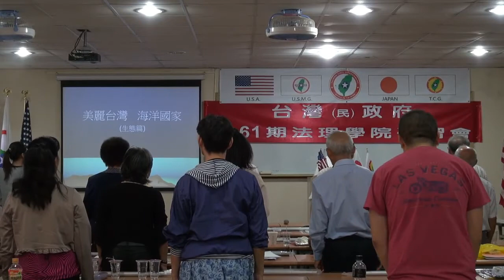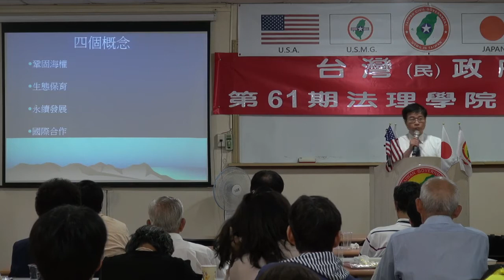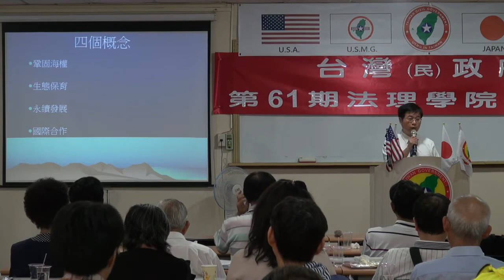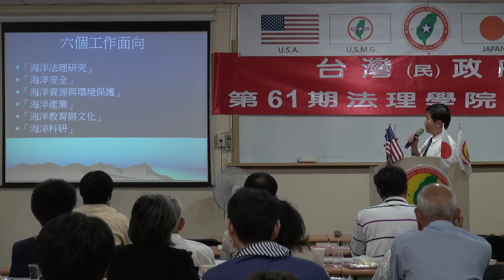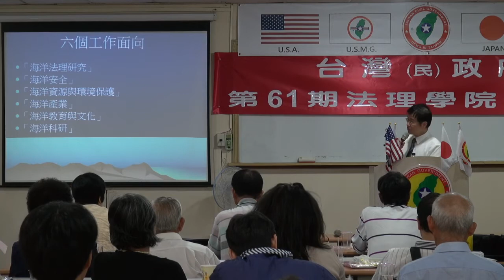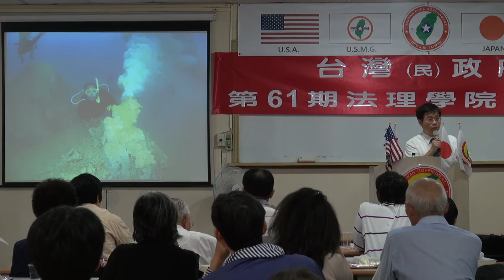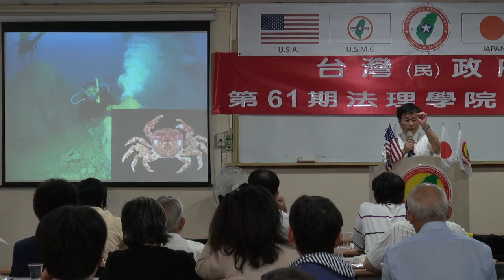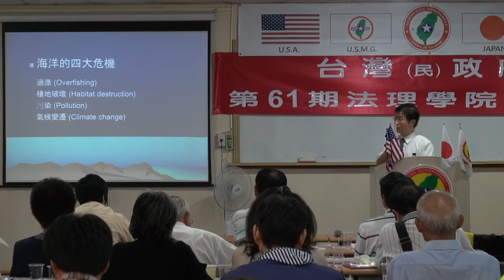130728-12-美麗台灣、海洋國家-王志騰-台灣(民)政府第61期法理學院研習會